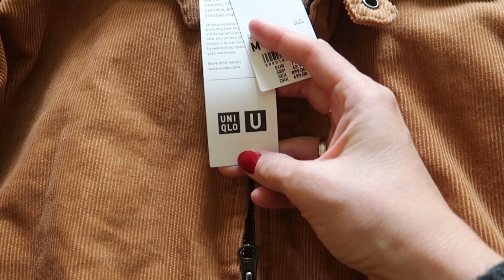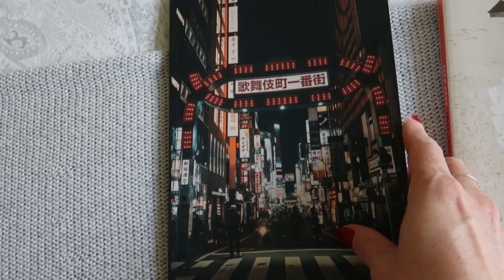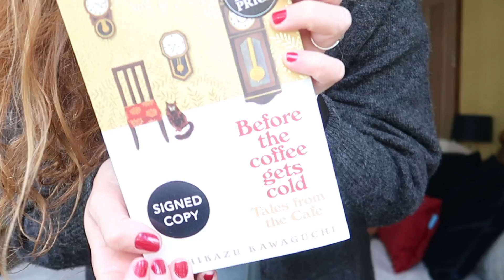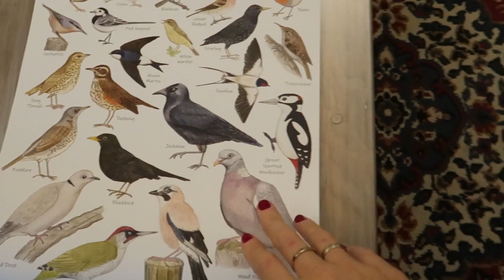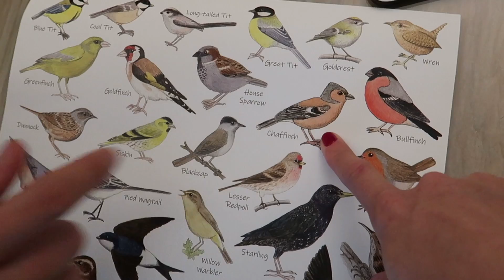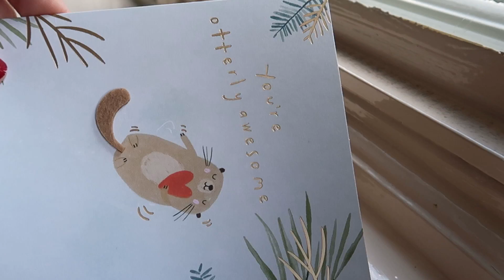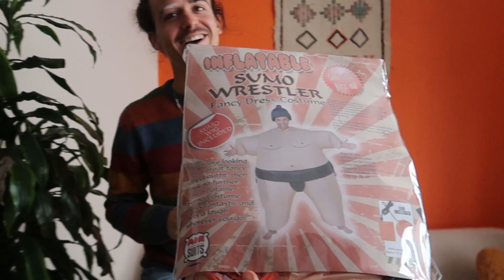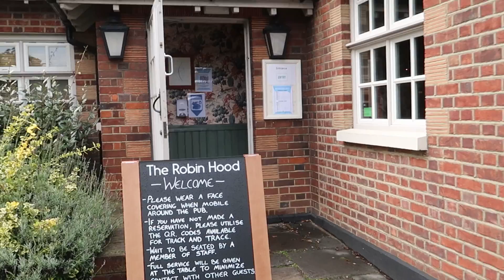Restaurante japonés en LONDRES: Chisou Izakaya ¡Celebramos el CUMPLEAÑOS de TONY!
¡Tony cumple 30 años!
Tras tener que cancelar nuestra escapada para celebrar el cumpleaños de Tony tuve que improvisar una celebración diferente.
En el vlog de hoy he unido 3 días con las diferentes celebraciones.
Restaurante de sushi: Chisou japanese restaurant
Pastelería: Lola's cupcakes. (Tarta Salted caramel)
La ropa de Tony es de la marca japonesa Uniqlo.
Disfraz de sumo
¡Espero que te guste mucho!
Te mando un abrazo enorme desde Londres❤

CANCIONES utilizadas en el vídeo:
Backwards - Staffan Carlen
Manhattanite - Frook
Mom's Old Hatchback (In Too Deep) - Lvly
Wrote You A Letter - Candelion

Equipo que utilizamos:
- Cámara pequeña
- Cámara grande
- Adaptador trípode para el móvil